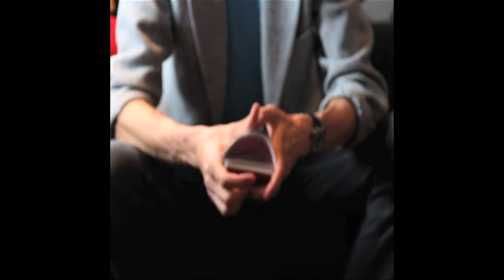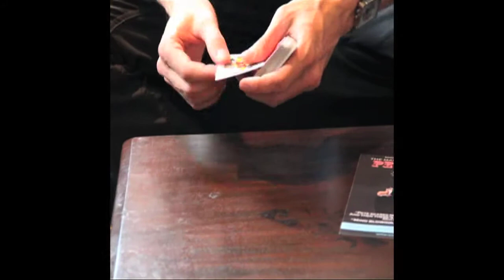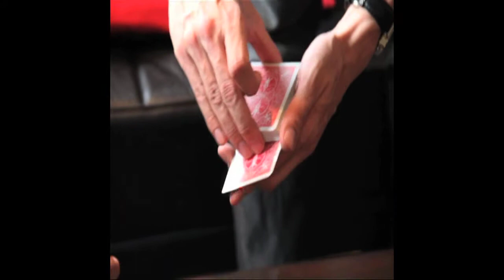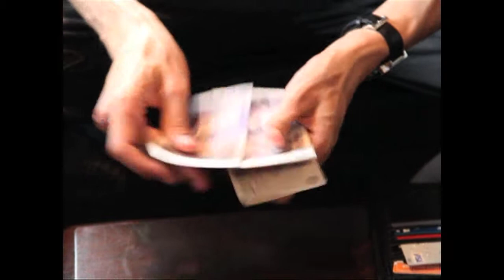The Magical Adventure of Pete Heat with Waffle TV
The exceptionally talented Pete Heat dropped by to chat about his show 'The Magical Adventures of Pete Heat' performing at this year's Edinburgh Fringe Festival!

He was also kind enough to show us a few magic tricks which slightly blew our mind!